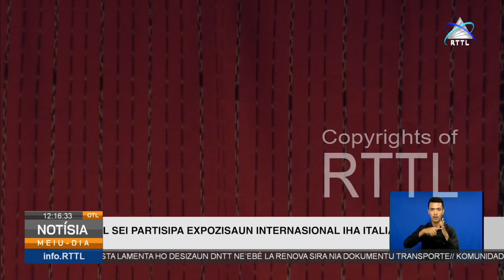TL sei partisipa expozisaun internasional iha Italia